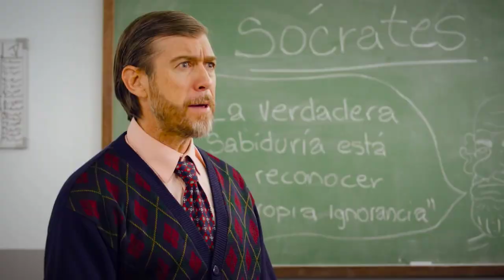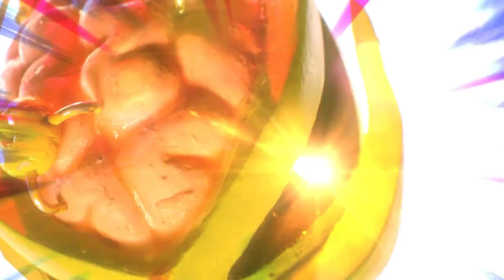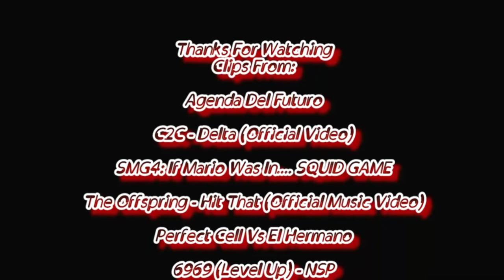Defeats Of My Favorite Youtube Villains Part 9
Villains Quotes:

"DOES IT SEEM HUMOR TO YOU, MANOLITO?!"- Ortega
". "- The General
"You idiots better stand out of our way from getting that prize money"- Wario
". "- The Horndog
"PATETICO."- El Hermano
"Wait! You're Ninja Sex Party! You will ruin our plans! Guards! Sound the alarms! If people have sex, they'll break a thousand-year spell. There'll be a revolution and they'll think for themselves. We control this planet of unsatisfied wood. Why does being evil always feel so damn good?"- The Dick Elder
"You're gonna make me act up"- Huggy Wuggy/The Experiment 1006/The Plush Monster
". "- Q*bert
"Looks like it's the end of "SUPER""MARIO!"- Mr. L
". "- The Wolf/The Shadow

Guys, if you liked the video, share it so that more people can see it and so we can continue to grow in this channel

Song: Farewell By Manic Bloom